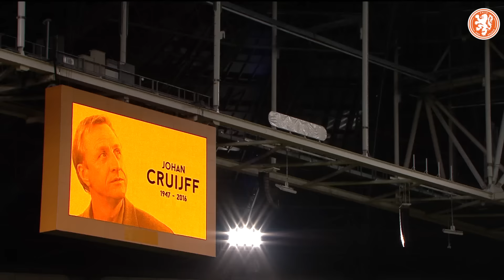Aftermovie Nederland-Frankrijk #14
Een speciale terugblik op Nederland-Frankrijk, die vooral in het teken stond van de herdenking van Johan Cruijff.